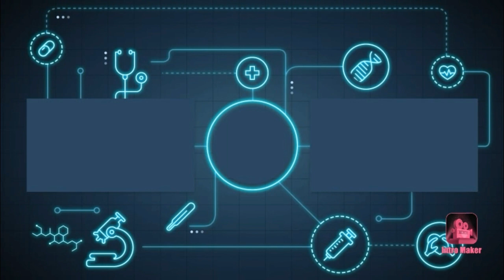Ertugrul Part : 2 😂😂😂